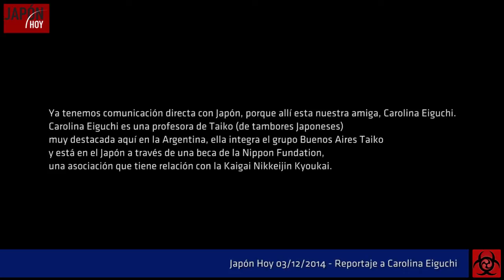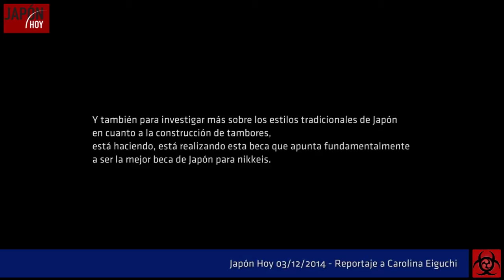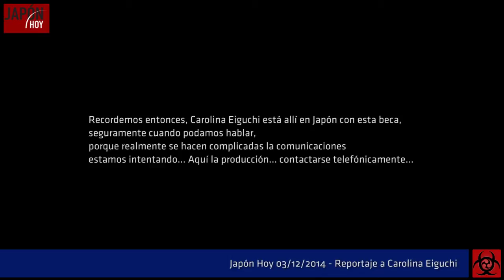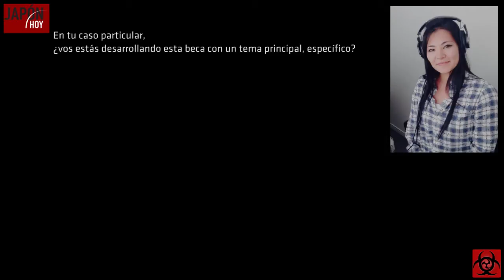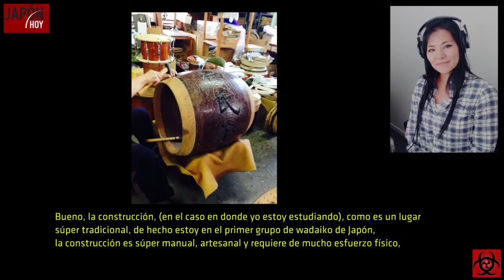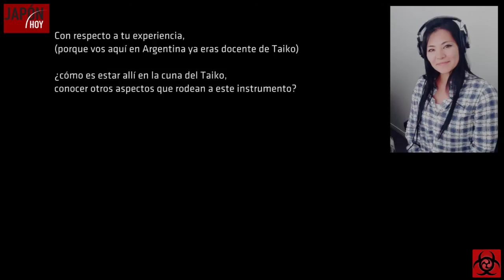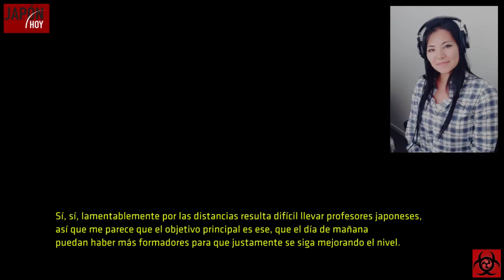Reportaje Carolina Eiguchi (Japon Hoy 03/12/2014)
Carolina Eiguchi, ha ganado la beca de la Fundación Nippon para estudiar taiko en Japón.

Actualmente se encuentra en Nagano, en la mismísima cuna del surgimiento del Wadaiko!: OSUWA DAIKO!. El primer ensamble de Taiko del Japón fundado por el sensei Daihachi Oguchi en la década del 50.

Bajo la tutela directa de la hija del sensei: Kazumi Oguchi y del heredero oficial del estilo: Makoto Yamamoto. Su entrenamiento no solo implica técnica de taiko, sino también asistencia de instructorado, y el aprendizaje de varios instrumentos tradicionales japoneses.

Y lo que es aún más increíble: técnica y construcción tradicional de tambores!!!.